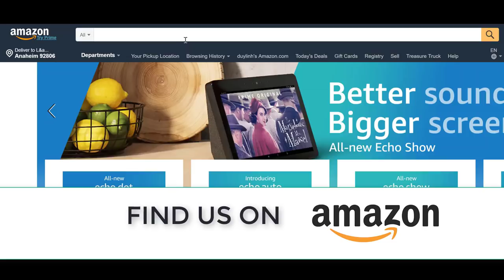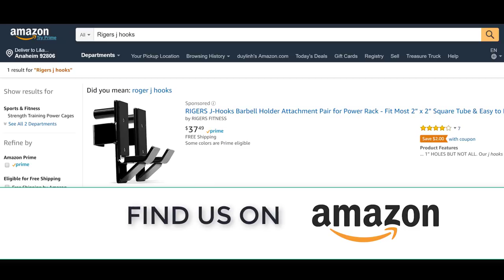How to install J-Hooks Barbell Holder Attachment Pair for Power Rack - RIGERS FITNESS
RIGERS J-Hooks Barbell Holder Attachment Pair for Power Rack

COMPATIBLE WITH MOST 2"x2" POWER RACK WITH 1” HOLES BUT NOT ALL. Our j hooks are designed to fit most of 2"x2" square tube Power rack with 1" holes but not all, so we recommend you to examine your rack before purchase.
WITHSTAND UP TO 1000 POUNDS (for a pair of J-Hooks) - 500 pounds capacity for each J-Hook. Moreover our J-Hooks are constructed with 6mm thick steel plate, coated in black paint.
SOLID DESIGN with supporting structure guarantee durability and safety so you can only focus on your workout.
UHMW LINER helps protect your barbell knurling from damage and reduce noice during your workout session.
PIN & LOCK DESIGN with a 1" pin helps lock on and off the rack for height adjustment easily.